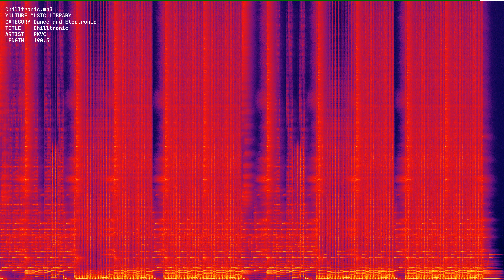Chilltronic mp3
spectrum